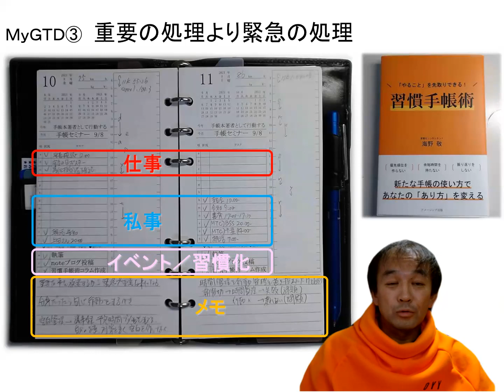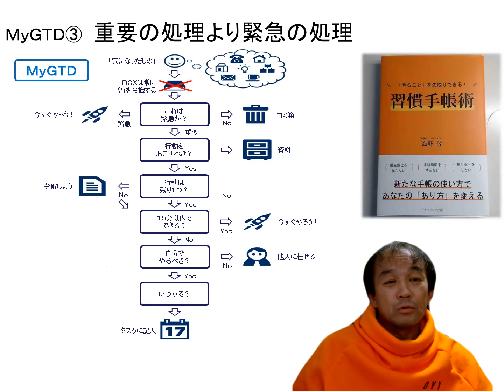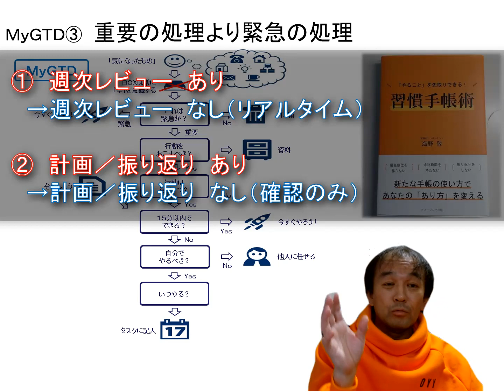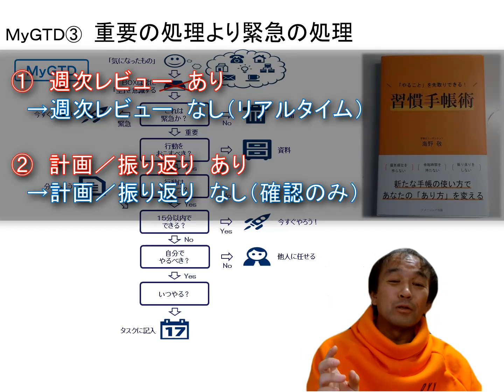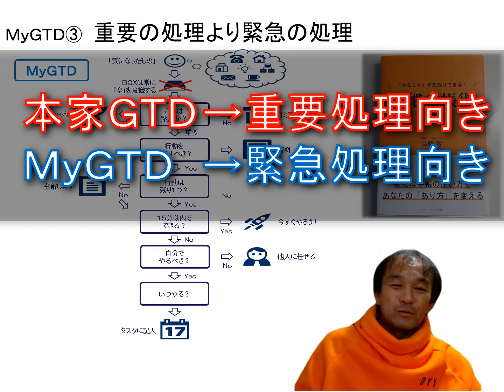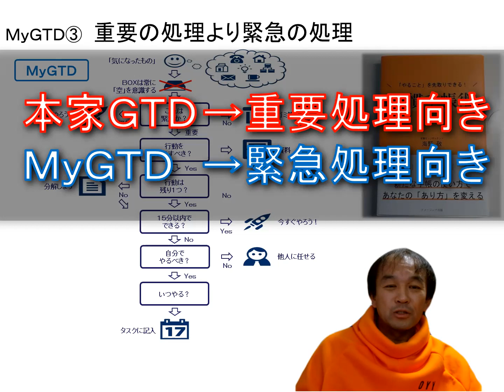ＭｙＧＴＤ③ 重要の処理より緊急の処理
３章　ＭｙＧＴＤ　から 重要の処理より緊急の処理 です。
ここでは私の手帳術 ＭｙＧＴＤ についてお話しします。